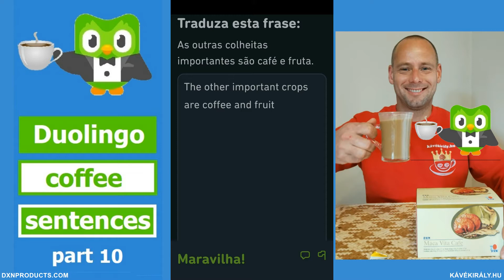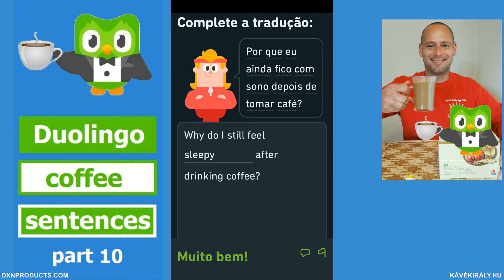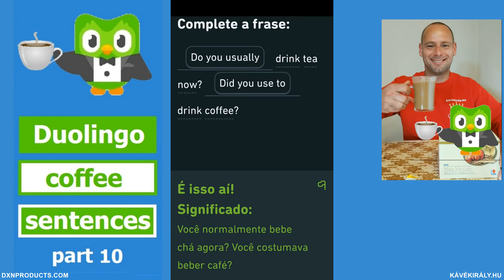Duolingo Coffee Sentences Part 10 in Portugal and English languages 2021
Eu amo falar português e inglês depois e enquanto beber café 😊

The tenth part of Duolingo Coffee Sentences

Portuguese and English are the only languages this time in this part of my Duolingo Coffee Sentences-video series. The reason is that I almost only did my English-Portuguese language course, and succeeded in achieving Crown Level 5 in it.

I am getting to like Portugal language more and more now 😊